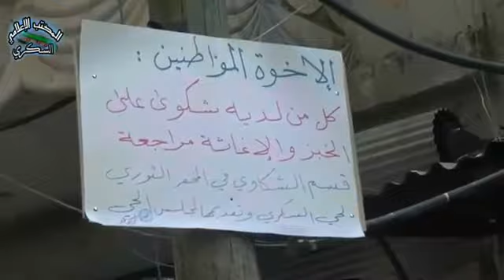15 1 Aleppo أوغاريت حلب السكري , تنظيم مكتب الإغاثة في الحي ج2